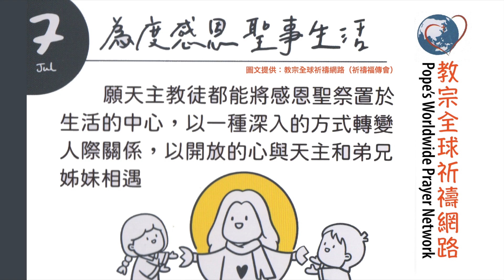光啓社每日讀經112年07月07日(五)主講：李月嬌 修女福音：瑪九9-13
日期：112年07月07日(五)
主講：李月嬌 修女
福音：瑪九9-13
9  耶穌從那裡前行，看見一個人在稅關那裡坐著，名叫瑪竇，對他說：「跟隨我！」他就起來跟隨了耶穌。
10  當耶穌在屋裡坐席時，有許多稅吏和罪人也來同耶穌和他的門徒一起坐席。
11  法利塞人看見，就對他的門徒說：「你們的老師為什麼同稅吏和罪人一起進食呢？」
12  耶穌聽見了，就說：「不是健康的人需要醫生，而是有病的人。
13  你們去研究一下：『我喜歡仁愛勝過祭獻』是什麼意思；我不是來召義人，而是來召罪人。」